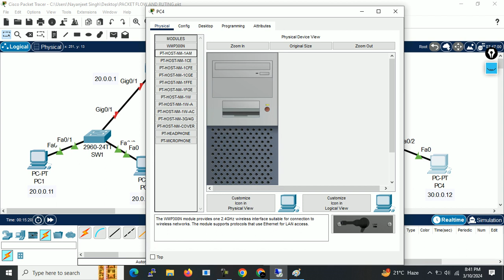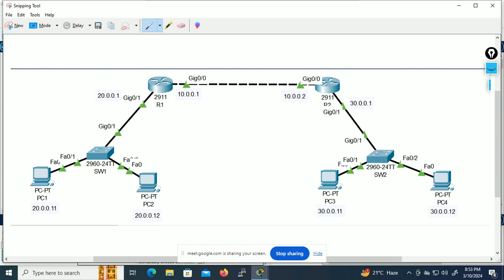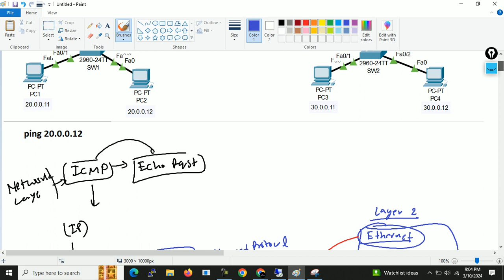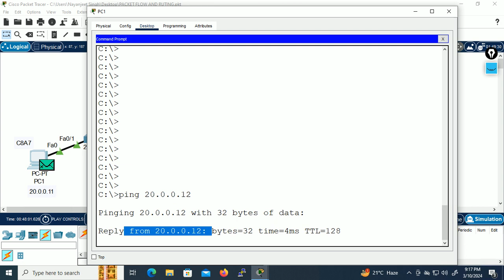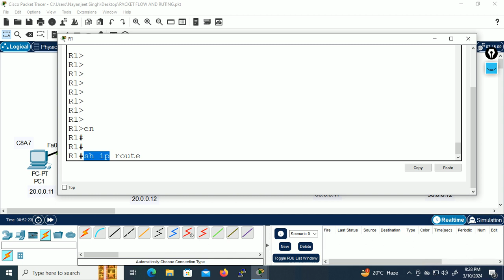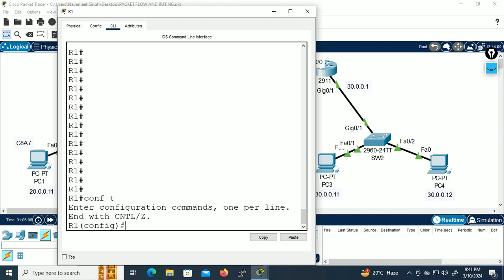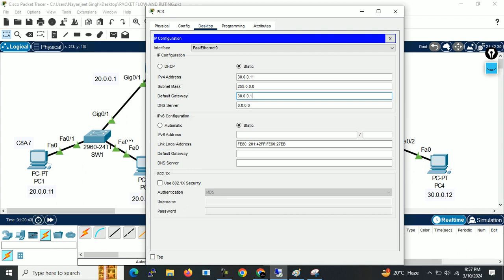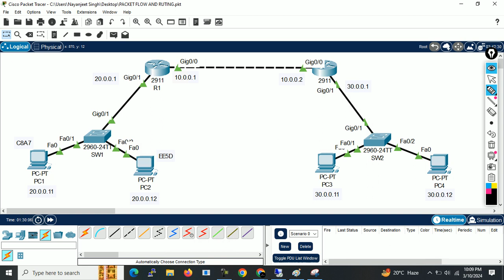Free CCNA | ICMP and ARP Protocol | Packet Flow | Day 9 | CCNA 200-301 Complete Tutorial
In this video you will learn about the how flow the packet in network in depth

you will learn how ICMP and ARP protocol works